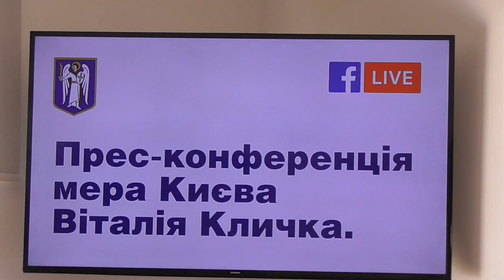Скляний міст в Києві: мер Кличко розповів, скільки той коштує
Київська міська державна адміністрація готова надати НАБУ всі необхідні документи у справі перевірки фінансування будівництва пішохідного моста у столиці.
Про це сказав Київський міський голова і голова КМДА Віталій Кличко у п'ятницю на брифінгу, повідомляє кореспондент Укрінформу.
"Після інформації у ЗМІ цю ситуацію (про можливе розкрадання під час будівництва моста - ред.) перевіряє НАБУ. КМДА готова надати слідству всі необхідні матеріали", - зазначив Кличко.
Він підкреслив, що новий пішохідно-велосипедний міст, який з’єднує парк “Володимирська гірка” з Аркою дружби народів, став інструментом політичної боротьби.
"Спочатку були маніпуляції: потрібен він - не потрібен, вкрали проєкт - не вкрали, вкрали гроші - не вкрали. Потім були заяви про його вартість. Одразу хочу сказати, що міст не коштує 400 млн, це сума кількох проєктів, які взяли і натягнули на міст. Міст коштує 270 млн, така ціна і залишилась", - наголосив Кличко.
При цьому, за його словами, місто наразі розрахувалось тільки за матеріали і конструкцію моста. Тобто заплатили половину коштів. Інші кошти знаходяться на рахунках столиці", - зауважив мер.
Він також нагадав, що КМДА, аби уникнути спекуляцій, одразу звернулося до Київського науково-дослідного інституту судових експертиз, який має перевірити обґрунтованість витрат на будівництво моста.
Як повідомлялося, 24 липня директор НАБУ Артем Ситник розповів, що Антикорупційне бюро розслідує справу стосовно можливих розкрадань під час будівництва пішохідного моста в центрі Києва.
За його словами, детективи НАБУ в межах кримінальної справи будуть розслідувати, наскільки обґрунтованою була вартість будівництва мосту, а також якість самих робіт.
Новий пішохідно-велосипедний міст, що з’єднує парк “Володимирська гірка” з Аркою дружби народів, було відкрито 25 травня до Дня Києва.
Однак через день після відкриття з’явилися тріщини на деяких фрагментах скляної підлоги мосту. Згодом скло замінили, але через деякий час на мосту з’явилася тріщина.
Тим часом у КМДА 16 липня заявили, що за результатами обстеження та випробування технічний стан пішохідно-велосипедного мосту справний та відповідає чинним нормативам із навантаження для пішохідних мостів.